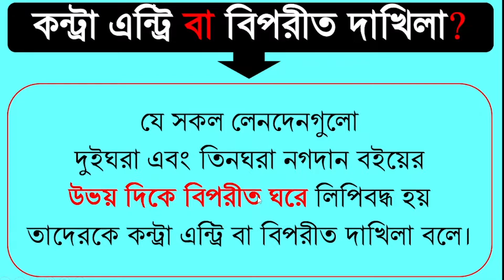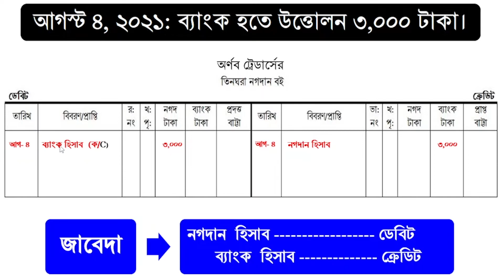Contra Entry in details | কন্ট্রা এন্ট্রি | বিপরীত দাখিলা | দুইঘরা এবং তিনঘরা নগদান বই